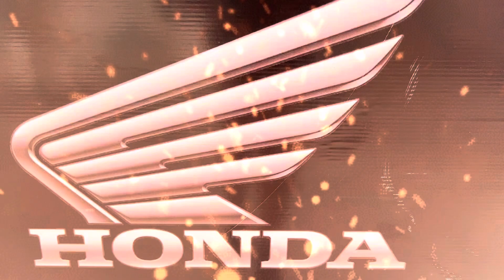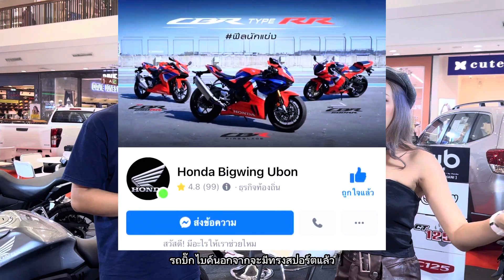Honda CBR 500 R